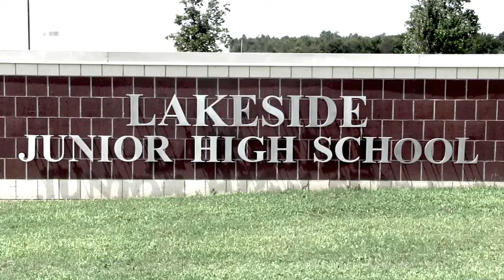The Golden Eagle Report, Tuesday, September 8, 2020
See highlights from last weeks football and volleyball games.